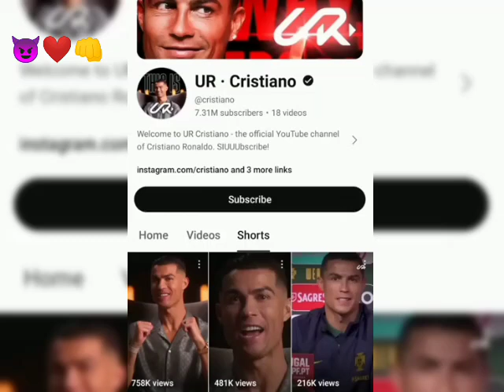UR Cristiano _(World Records)*Introducing Cristiano Ronaldo Official YouTube Channel UR Cristiano _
UR Cristiano
UR Cristiano